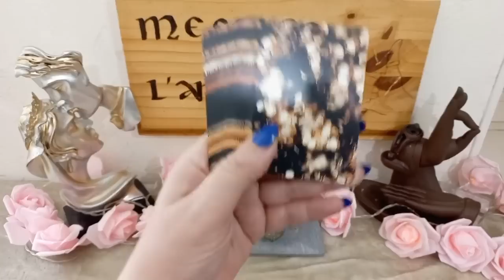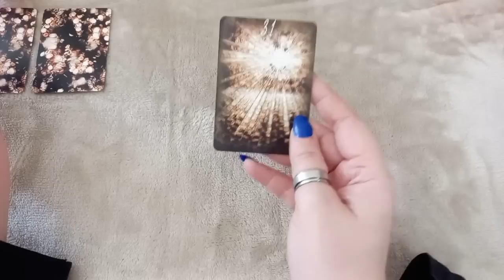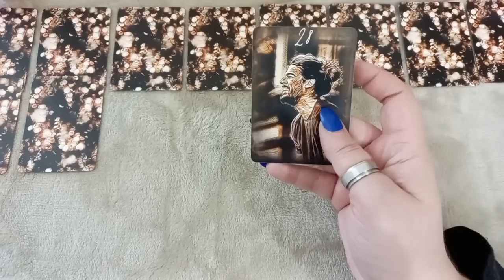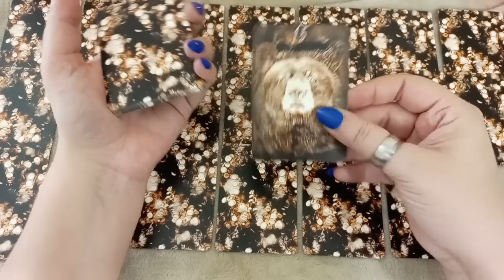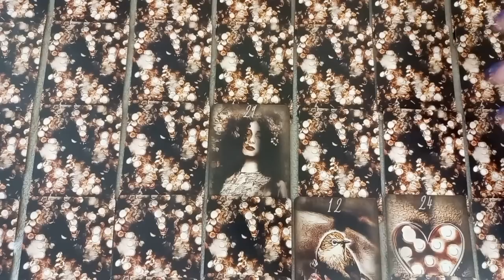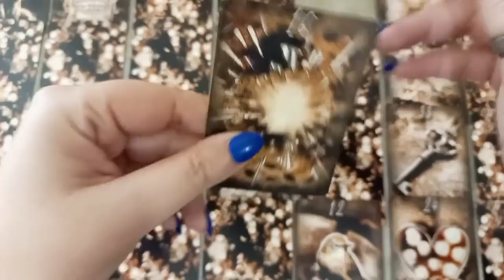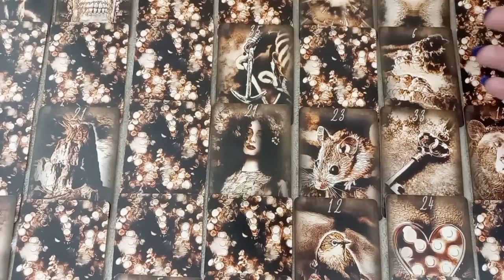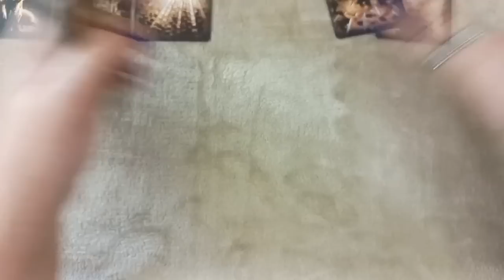💖Tirage Sentimental💖: IL VOUS DÉSIRE ! LA TENTATION LUI DEVIENT INSOUTENABLE !!! 😍😍😍